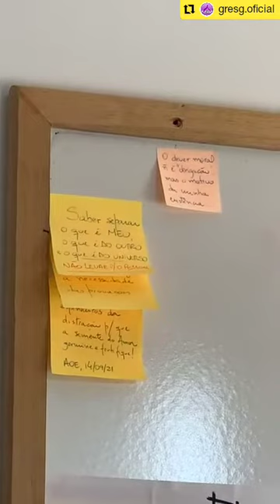ABRINDO O EVANGELHO - ESQUECIMENTO DO PASSADO - 28/09/21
Com Rodrigo Giglio, trabalhar do GRESG.
Programa do Instagram.